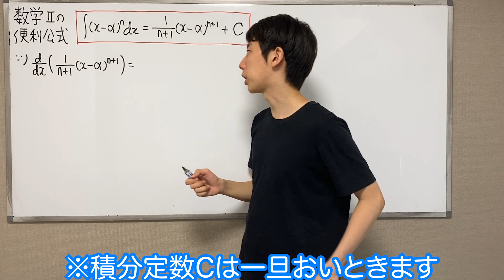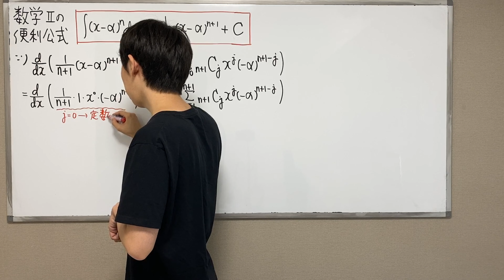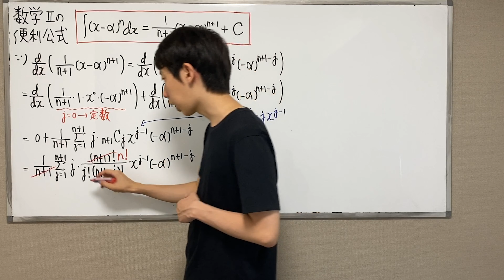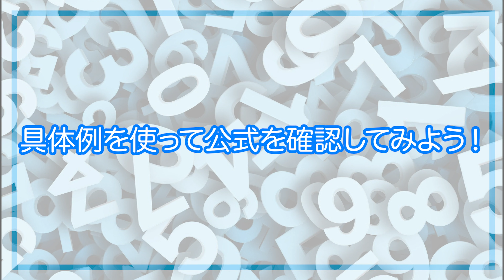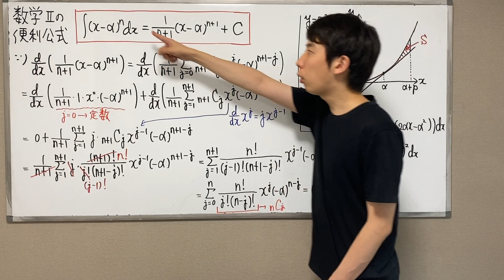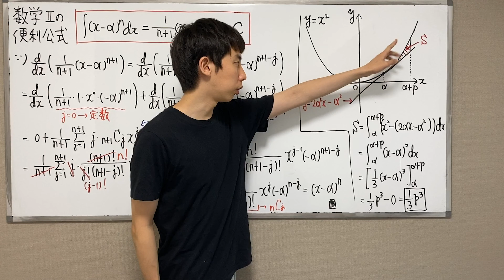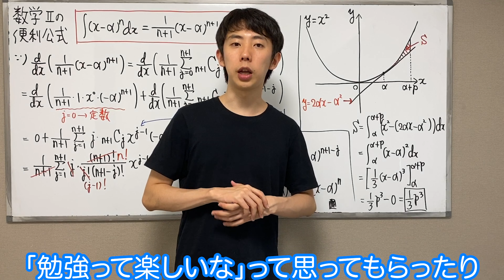【公式導出シリーズ】文系でも知っておくと便利な積分公式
今回は，文系の大学受験生でも知っておくと便利な積分公式をご紹介します。
厳密には数学 III の範囲なのですが，この公式を知っておくと面積計算などが大変捗るので便利です。